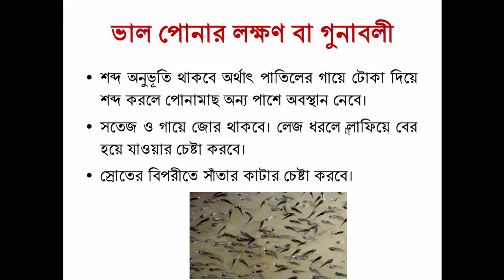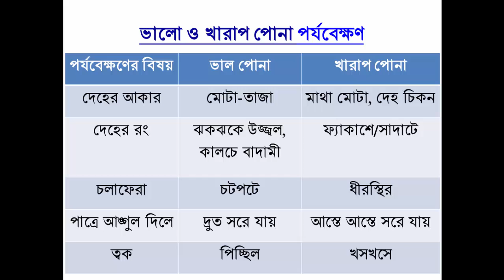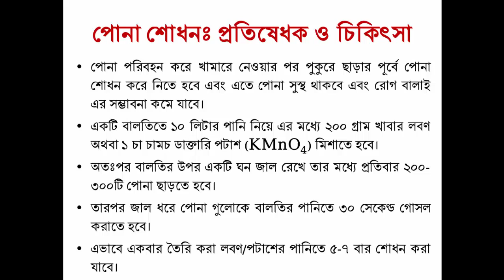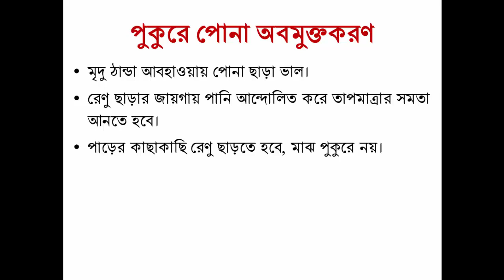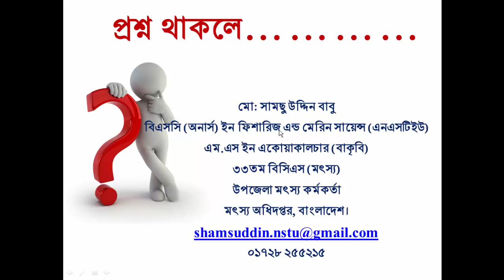ভালো পোনামাছ চেনার উপায় ও পুকুরে পোনামাছ অবমুক্তকরণ [Identification of good fish fry]